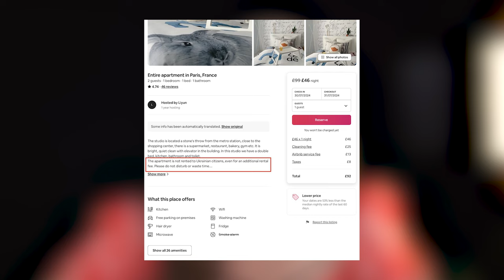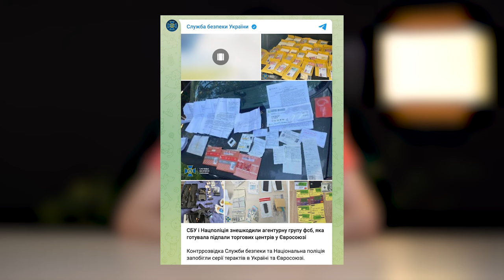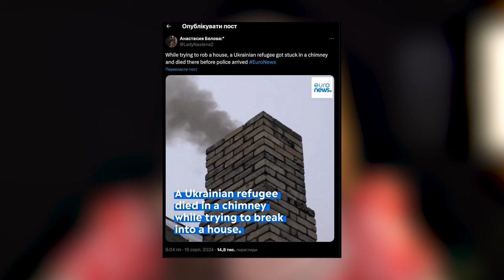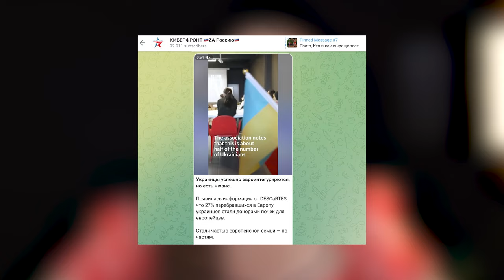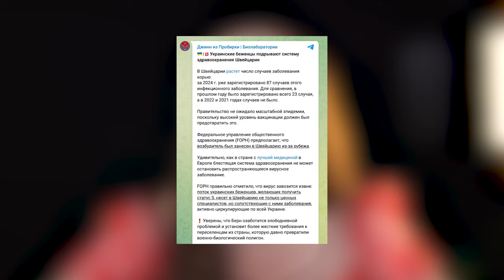Українські біженці влаштовують підпали та крадуть? ТОП фейків за тиждень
Станом на 19 серпня 2024 року ООН повідомляє про понад 6 мільйонів офіційно зареєстрованих українських біженців в Європі. Разом із переміщенням громадян України за кордон, активізувалася і кремлівська пропаганда на Заході. Пропагандисти не можуть допустити, аби українці спокійно перебували за кордоном, а тому поширюють різну дезінформацію, щоб посіяти недовіру іноземців до них. У відео викриваємо чергову брехню кремля та пояснюємо, як росія використовує впізнавані медіа для підсилення своєї пропаганди.

У цьому випуску:
00:00 - вступ
00:23 - українцям перестали здавати квартири в Парижі
01:04 - українці підпалюють торгові центри в країнах ЄС
02:20 - про нібито сюжет Euronews про українського біженця, який намагався проникнути в чужий будинок через димар і помер
03:05 - 1,5 мільйона українських біженців з 2022 року стали донорами нирок для іноземців
04:19 - зростання захворюваності на кір у Швейцарії пов’язано з українськими біженцями